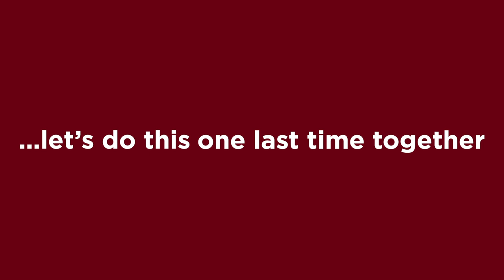The Final Walk | UofSC Film | Nathan Crane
I am a senior at the University of South Carolina. As a videographer, I've created a media project every year based on my college experience. This last video begins to describe how I feel about not being able to fully enjoy this last semester as a UofSC Senior would. Although myself and many others are heartbroken...

Forever To Thee.

A MASSIVE thank you to Joe Buschur for helping film this project and Vaviel Verner and William Mcmakin for helping advise on the front end!

Nathan Crane Productions has been serving couples, businesses, musicians, and individuals in Columbia, SC and beyond for the past four years, not only helping contribute to wedding days, events, and stories that are never forgotten, but capturing and retelling a story so it can be relived time and time again. Through cinematic storytelling, we are focused on keeping stories alive forever.

How about yours? We're ready for it. Let's get in touch!